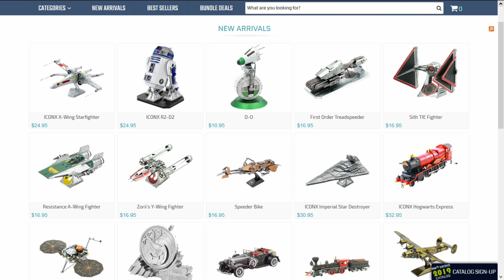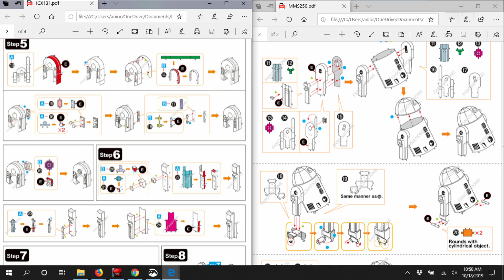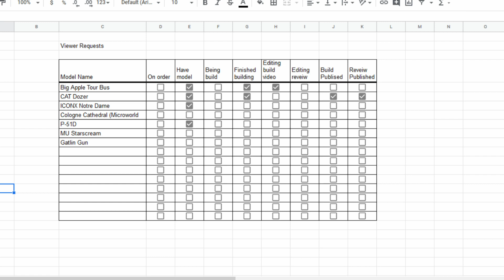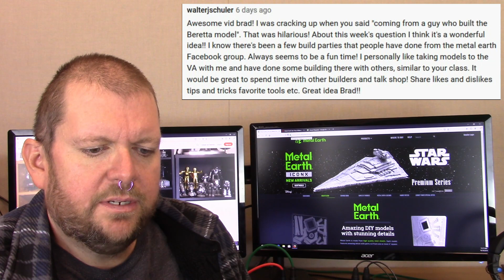3D Metal Model News (10-18-2019)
Two new Star Wars models from Metal Earth this week and one old one on clearance.

Links

Target Exclusive Red Millennium Falcon on clearance